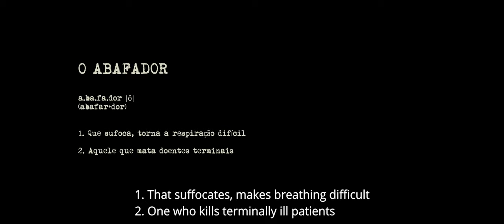O Abafador (2023)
O Abafador(Portugal / Portugal, 2023),  Silvana Torricella